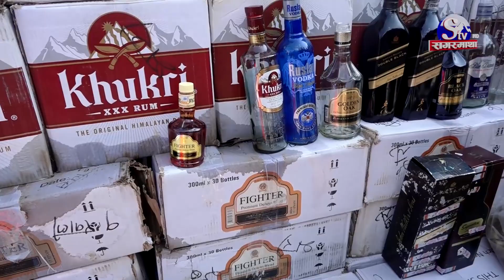ब्राण्डेड बोतलमा नक्कली रक्सी हालेर बिक्री, कारखानामा छापा, ९ जना पक्राउ